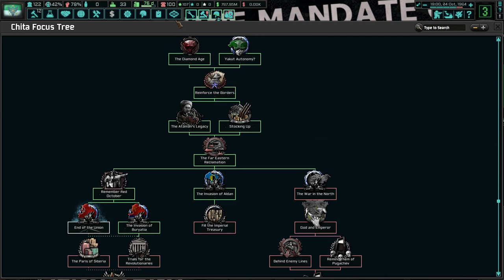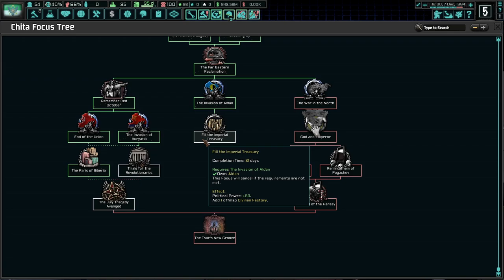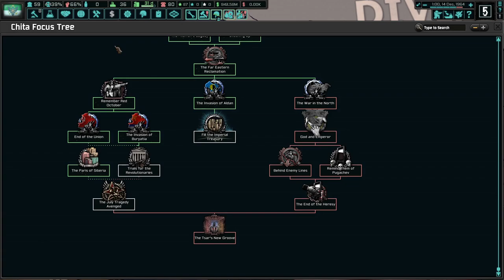The Far East Is Our Tsarist Playground! Hoi4 TNO: Last Days Of Europe, Chita #2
Life is hell for Michael Andreevich, who many refer to as Tsar Mikhail II. Ever since he's arrived in the Far East of Russia, he's been for to make decrees that he has no real authority over. Regardless, we might as well make the most out of a terrible situation!